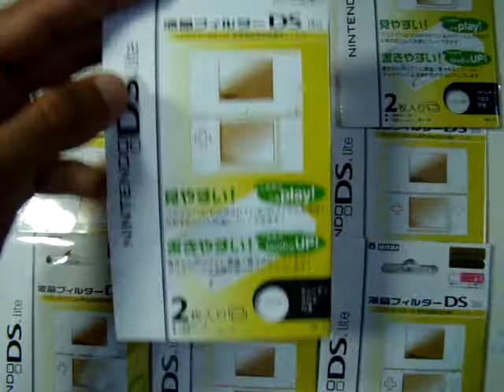ML 138506221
Video Migrado